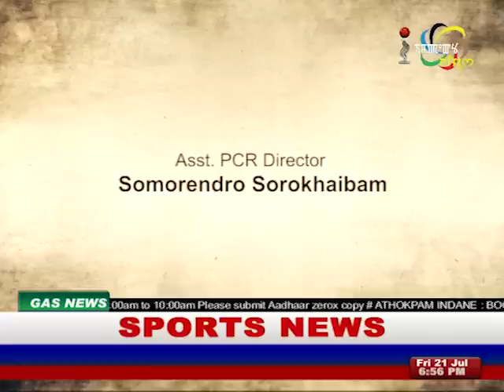MANIPUR BUDGET 2017: Manung Hutna 21 July 2017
Guests:
Chinglen Meisnam
Asst. Prof, Dept of Economics, MU

Ahongshangbam Mobi
Editor, Ichel Express

Ksh. Shanta
Secretariat Member, CPI(M)

Khagemba Sanabam
MD, Manipur Oxygen Plant Pvt Ltd